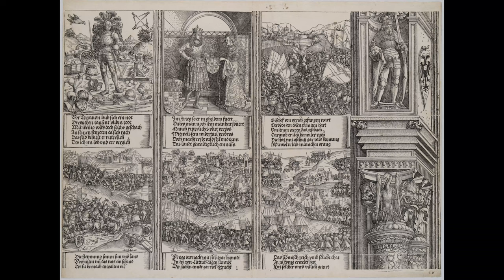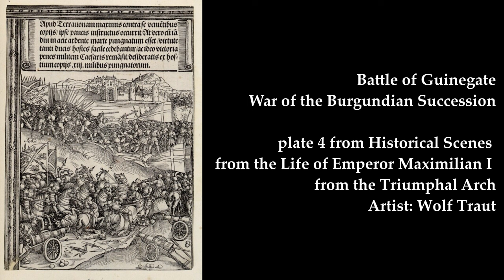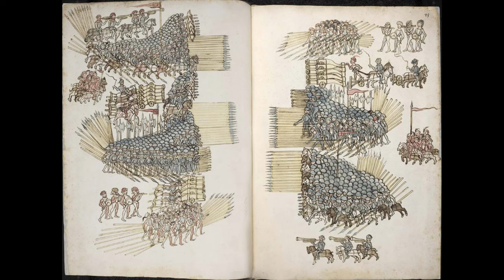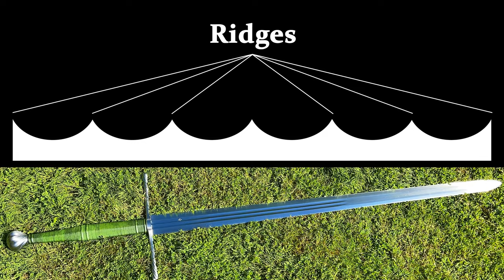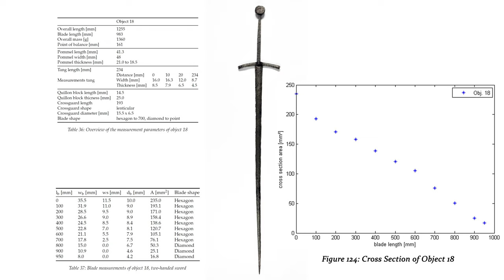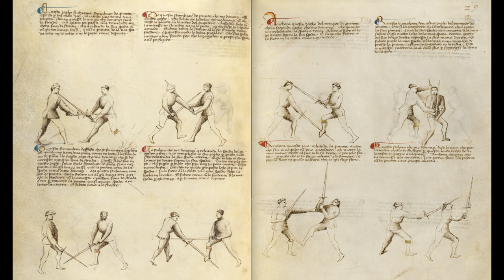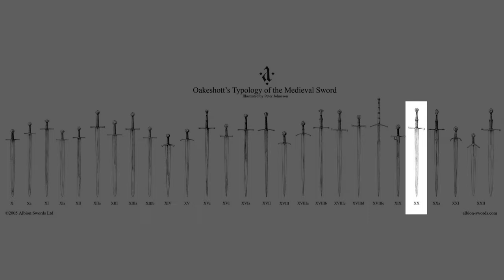Albion Maximilian Zweihander Review w/ Matthew Jensen ft. Ballistic Gel Human Analog Test Cutting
It is to my utmost pleasure to present this collaborative review of the Albion Maximilian early zweihander two-handed greatsword with Matthew Jensen the OG sword reviewer on YouTube. In this video, Matthew and I explored the historical background and the evolution of late medieval and Renaissance Germanic two-handed swords, compared and contrasted their usage to a number of contemporary swords of various sizes, but also the grete swerdes of war that came before, and the larger 16/17th century Renaissance zweihanders/montante/spadone came later. We also did some extensive cutting on various targets including a home-made human thigh analog made of 15% gelatin to simulate muscle, inside milk jug to simulate skin, and a wooden dowel in the center to simulate bone. The results are impressive and thought-provoking!

The Maximilian is one of the three models of late 15th/early 16th century two-handed swords of Germanic origins (the other two being the Tyrolean and the Archduke). Named after Maximilian I, the Holy Roman Empire Kaiser, a renowned warrior emperor, arms and armor aficionado, and the patriarch of House Habsburg, who established one of the greatest dynasty in European history, the Albion Maximilian is a design that takes inspirations from a number of late medieval / early Renaissance two-handed swords built in the Holy Roman Empire, with the broad blade with hexagonal cross section and multiple fullers to utilize the technology of fluting to enhance the strength and rigidity, but also writhen hilt furniture.

We explore a bit of Maximilian I's numerous exploits including the battles he personally fought in to understand the context and usage of this sword, and contrast its handling characteristics to longswords of the same period, but grete swerdes of war from early centuries. We both find the sword to be a hefty beast that requires proper strength and significant training in two-handed sword techniques to fully realize the potential. I had some great success cutting with this sword that feels very different than the usual medieval longswords and arming swords, when I move with the flow of the hefty broad blade that tapers significantly distally, and slightly in the profile. It cuts light targets quite well, and with its sweeping strikes, cleaved the human thigh analog (more difficult to cut than a double tatami-mat according to people who has done extensive experiments) in half several times.

I also sampled from Julian Schuetze (@HEMASimian), a HEMA practitioner and instructor, founder of the Historical Combat Collective, and high-level contestant of HEMA tournaments and cutting competitions, and Matthew Cross (@realswords2997), a sword collector, professional sharpener and hiltsmith. Both personally confirmed the Maximilian to be one of their favorites in terms of handling and cutting performance.

The build quality and fit and finish is on par with Albion's usual, which is considered the Gold Standard in the industry. The hexagonal cross section with multiple fullers ensure the blade is rigid and strong, but the edge bevels have small angles and the sword to be somewhat tamed in weight. There's obviously enormous authority in the cuts still, and the large hilt provides ample gripping space to utilize the leverage, and although the grip is very girthy, its tapering still makes sure it's somewhat easy for hands to wrap around the entire grip. Matthew Jensen made some very astute assessment of the impact this specific pommel shape has on the handling compared to the Tyrolean.

We agree that this is probably not the sword for an entry-level practitioner as the first sword, but for two-handed enthusiasts to practice cutting with a fearsome and hefty sword this is the perfect choice. Many thanks to Matthew Jensen again for this incredible collaborative effort. Make sure to check out the review on his channel @Matthew_Jensen

Stats and Measurements:
blade length: 41" (104.1cm)
overall length: 55" (140cm)
weight: 2388g (5.26 lbs)
point of balance: 4.5" (11.4 cm) from the hilt
Distal Taper (thickness of the blade):
7.6mm at the base
4.4mm at midpoint
1.8mm at the tip
Profile Taper (width of the blade):
55mm at the base
44mm at midpoint
34mm at the tip

00:00 Intro
01:25 Historical Background
03:58 Usage
10:59 Design Philosophy
18:48 Thrusting vs Cutting
20:40 Earlier Grete Swerdes of War
23:50 Renaissance Zweihander
28:58 Discussion with Matthew Jensen
42:21 Test Cutting
50:30 Fit & Finish
56:23 Conclusion